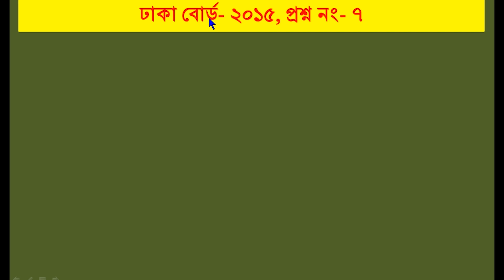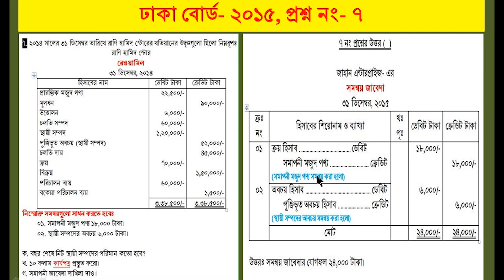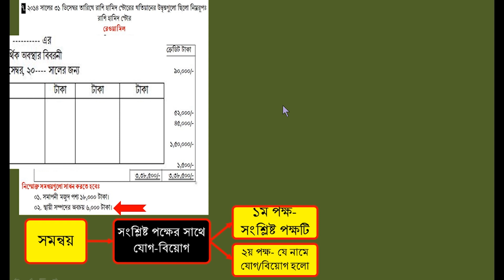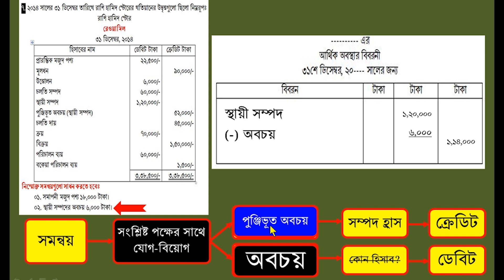ঢাকা বোর্ড ২০১৫ | সমন্বয় জাবেদা | HSC হিসাববিজ্ঞান ১ম পত্র | Dhaka board 2015 | adjusting journal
ঢাকা বোর্ড ২০১৫ | সমন্বয় জাবেদা | HSC হিসাববিজ্ঞান ১ম পত্র | Dhaka board 2015 | adjusting journal entries in bangla|